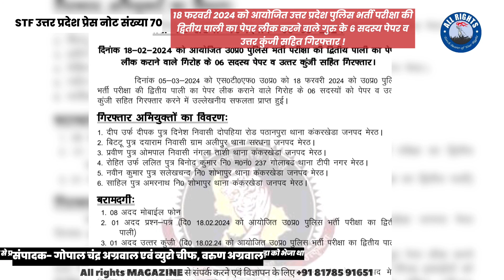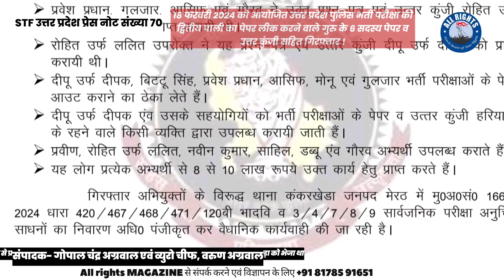STF-UP:दोपहियारोड-पठानपुरापर-मेरठटीम-पहुंचकर 06 व्यक्तियों को आवश्यक बल प्रयोग कर गिरफ्तार कर लिया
STF UP Lucknow-प्रेस नोट संख्या 70 dt. 6 मार्च 2024

दिनांक 18 फरवरी 2024 को आयोजित उत्तर प्रदेश पुलिस भर्ती परीक्षा की द्वितीय पाली का पेपर लीक करने वाले गुरु के 6 सदस्य पेपर व उत्तर कुंजी सहित गिरफ्तार !
गिरफ्तार अभियुक्तों का विवरण:-  1-दीप उर्फ दीपक पुत्र दिनेश निवासी दो पहिया रोड पठानपुरा थाना कंकरखेड़ा जनपद मेरठ!
2- बिट्टू पुत्र दयाराम निवासी ग्राम अलीपुर थाना सरधना जनपद मेरठ!
3- प्रवीण पुत्र ओमपाल निवासी नगला तहसील थाना कंकर खेड़ा जनपद मेरठ!
4- रोहित उर्फ ललित पुत्र विनोद कुमार निवासी मकान नंबर 237 गोलाबाद थाना टीपी नगर मेरठ!
5- नवीन कुमार पुत्र सुलेख चंद्र निवासी शोभापुर थाना कंकर खेड़ा जनपद मेरठ!
6- साहिल पुत्र अमरनाथ निवासी शोभापुर थाना कंकर खेड़ा जनपद मेरठ!
बरामदगी:-
1- 8 मोबाइल फोन
2- 1 प्रश्न पत्र( दिनांक 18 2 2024 को आयोजित उत्तर प्रदेश पुलिस भर्ती परीक्षा का द्वितीय पाली)
3- 01Answer sheey
[07/03, 14:50] Vivek Pandey Computers: गिरफ्तारी का स्थान व समय:-
स्थान मकान दीपू उर्फ दीपक दोपहिया रोड पठानपुरा थाना कंकर खेड़ा जनपद मेरठ दिनांक 53.2024 समय 22:15
दिनांक 17 ऑब्लिक 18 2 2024 को आयोजित उत्तर प्रदेश पुलिस भर्ती परीक्षा में हुए पेपर लीक करने वाले ग्रुप के विरुद्ध कार्यवाही करने हेतु एसटीएफ उत्तर प्रदेश की विभिन्न टीमों फील्ड इकाइयों को निर्देशित किया गया था जिसके अनुपालन में श्री बृजेश कुमार सिंह अपर पुलिस अधीक्षक एसटीएफ फील्ड यूनिट मेरठ के पर्यवेक्षण में अधिसूचना संकलन की कार्रवाई प्रारंभ की गई तथा अभी सूचना तंत्र को सक्रिय किया गया
निरीक्षक श्री रविंद्र कुमार के नेतृत्व में उपनिरीक्षक संजय कुमार हेड कांस्टेबल रकम सिंह हेड कांस्टेबल प्रदीप धनखड़ हेड कांस्टेबल आकाशदीप हद कांस्टेबल भूपेंद्र सिंह एवं हेड कांस्टेबल रमेश तोमर की टीम अभी सूचना संकलन के उद्देश्य से भ्रमण शिल्पी इस दौरान सूचना प्राप्त हुई कि उत्तर प्रदेश पुलिस भर्ती परीक्षा में पेपर आउट करने वाले ग्रहों का सदस्य दीपू उर्फ दीपक पुत्र दिनेश निवासी दो पहिया रोड पठानपुरा थाना कंकर खेड़ा जनपद मेरठ के मकान में पुलिस भर्ती परीक्षा निरस्त हो जाने के कारण पेपर आउट करने में हुए खर्च को लेकर विचार विमर्श चल रहा है इस सूचना पर विश्वास करते हुए एसटीएफ मेरठ टीम द्वारा उक्त स्थान पर पहुंचकर छह व्यक्तियों को आवश्यक बल प्रयोग कर गिरफ्तार कर लिया गया जिनके कब्जे से उपरोक्त बरामद की हुई
गिरफ्तार अभिक्तों ने संक्षिप्त पूछताछ में बताया दिनांक 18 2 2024 को आयोजित उत्तर प्रदेश पुलिस भर्ती परीक्षा की द्वितीय पाली का प्रश्न पत्र व उत्तर कुंजी दिनांक 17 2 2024 को साहिल के मोबाइल पर जारी व्हाट्सएप पर आया था जिसे मोनू पुत्र अज्ञात निवासी दमपुर थाना कंकरखेड़ा जनपद मेरठ द्वारा भेजा गया था साहिल उपरोक्त ने दिनांक 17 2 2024 को ही वह प्रश्न पत्र एवं उत्तर कुंजी व्हाट्सएप के माध्यम से नवीन पुत्र सुलेख चंद्र निवासी शोभापुर को भेजा था नवीन ने अपने मोबाइल फोन से बिट्टू को तथा बिट्टू ने उपरोक्त दिनांक 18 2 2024 को दोपहर 12:31 बजे व्हाट्सएप से प्रवीण उपरोक्त को भेजा था प्रवीण ने डब्बू पुत्र राम सिंह निवासी नगला काशी थाना कंकरखेड़ा को भेजा था